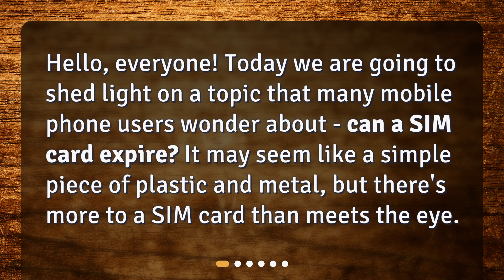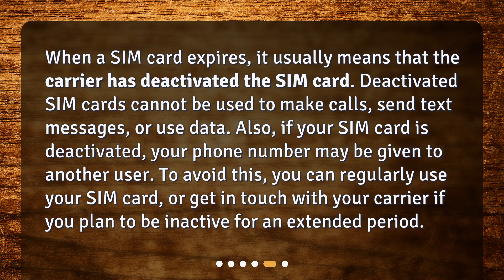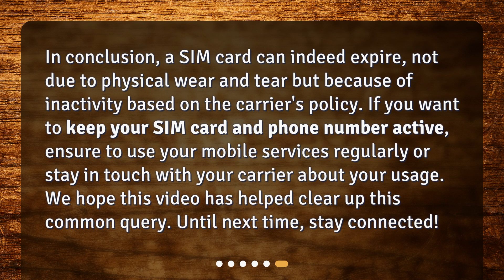Can a SIM card expire?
Can a SIM Card Really Expire? Unveiling the Truth! • Unlock the Secrets: Can a SIM Card Really Expire? Find out Now!

00:00 • Can a SIM card expire?
00:19 • What is a SIM card?
00:40 • So, can a SIM card expire?
01:01 • When does a SIM card expire?
01:22 • What happens when a SIM card expires?